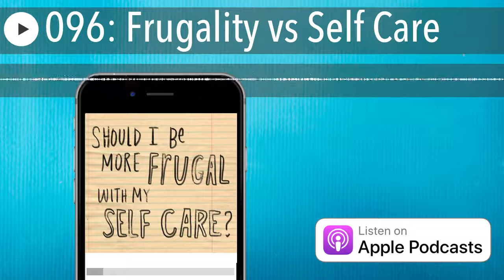096: Frugality vs Self Care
Should I save more than 75% of my income? Should I give up my $10 smoothies?
This & more on today's episode.